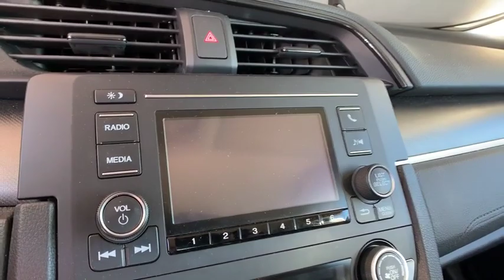2019 Honda Civic Sedan Aurora, Denver, Highland Ranch, Parker, Centennial, CO L41104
Used 2019 Honda Civic Sedan available in Aurora, Colorado at
2019 Honda Civic Sedan LX - Stock#: L41104 - VIN#: 19XFC2F65KE006217

Scores 38 Highway MPG and 30 City MPG! This Honda Civic Sedan delivers a Regular Unleaded I-4 2.0 L/122 engine powering this Variable transmission. Window Grid Antenna, Wheels: 16 w/Full Covers, VSA Electronic Stability Control (ESC).* This Honda Civic Sedan Features the Following Options *Valet Function, Trunk Rear Cargo Access, Trip Computer, Transmission: Continuously Variable (CVT), Tires: 215/55R16 93H AS, Systems Monitor, Strut Front Suspension w/Coil Springs, Steel Spare Wheel, Sliding Front Center Armrest, Single Stainless Steel Exhaust.* Visit Us Today *Test drive this must-see, must-drive, must-own beauty today at Mile High Honda, 2777 S Havana St, Aurora, CO 80014.